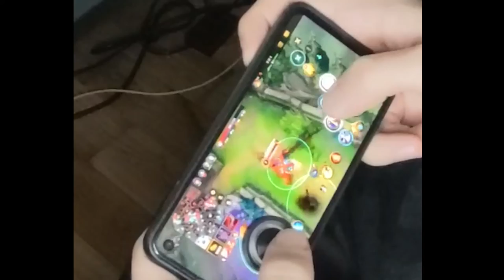Stop The Cap - Will this joystick level up your skills for real??? No Cap??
I'll be a reviewing a really simple joystick controller for phones and let you know if its cap or not